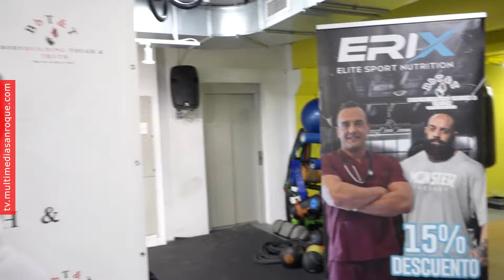CANAL DEPORTIVO CULTURISMO 28 ENE 2024